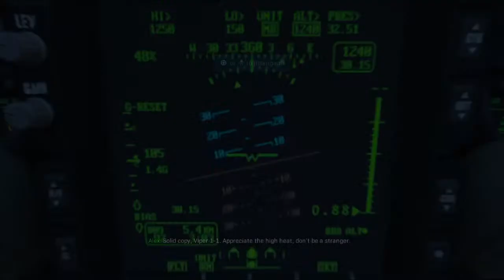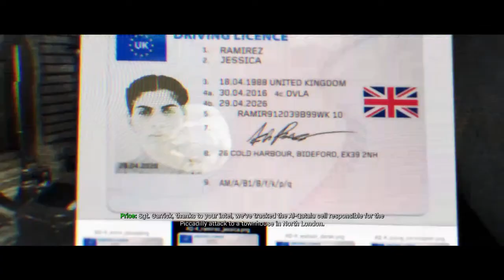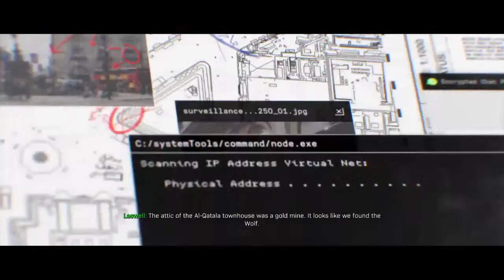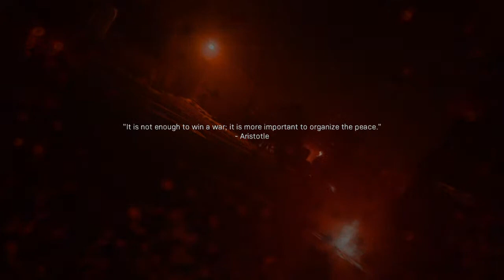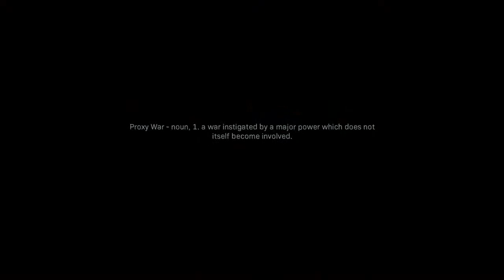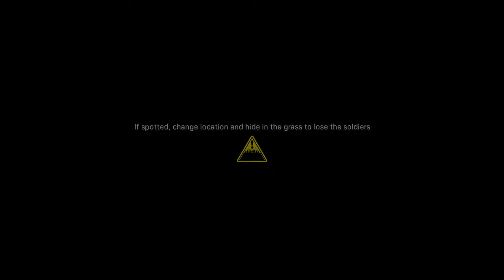Let's play Call of duty mw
I am sorry y'all if you looking for me go on my other account Southside Larry in the picture will have can I stop loving short girls